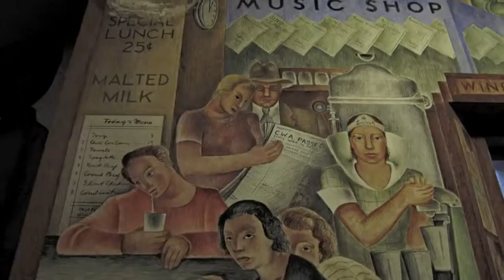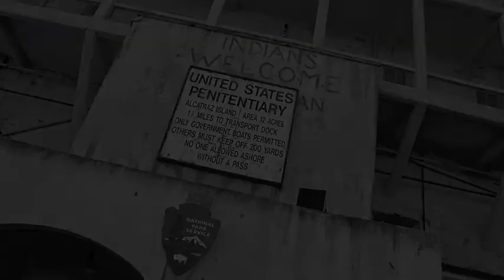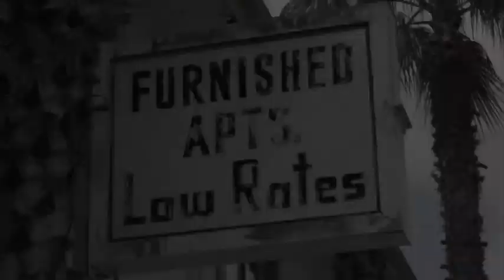This Land Is Your Land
For the PBS celebration of Woody Guthrie's "This Land Is Your Land"